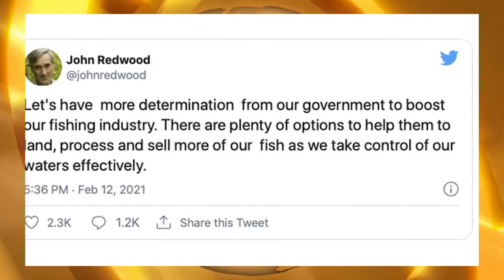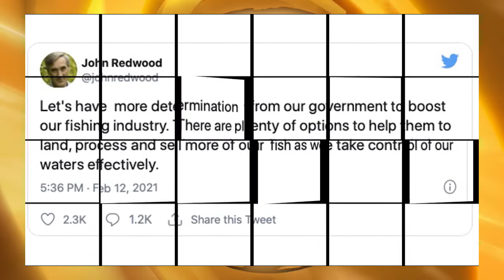Take back control! Boris ordered to show more 'determination' to boost fishing industry